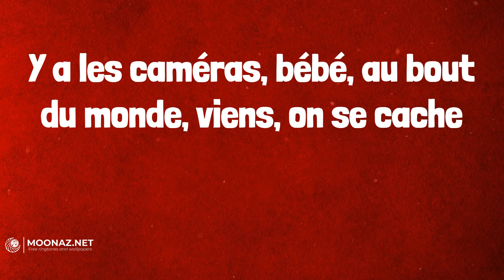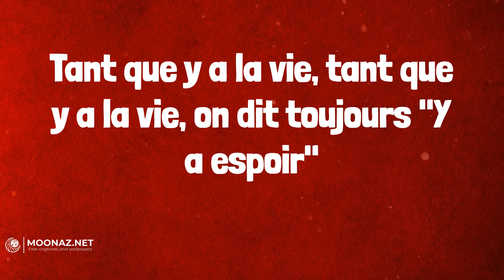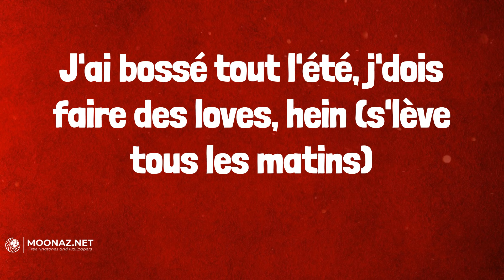Soolking - Casanova (Lyrics)